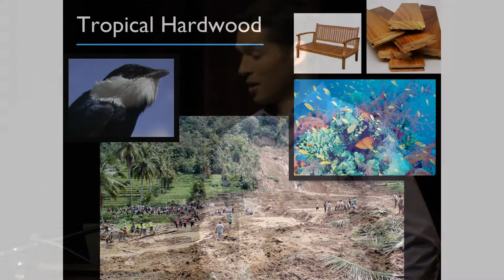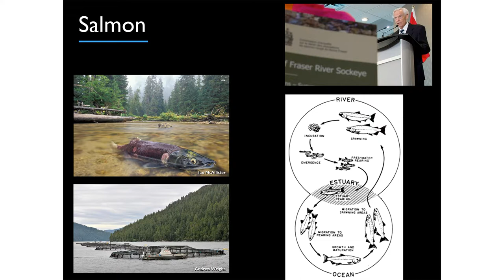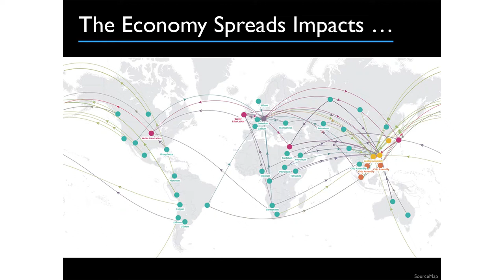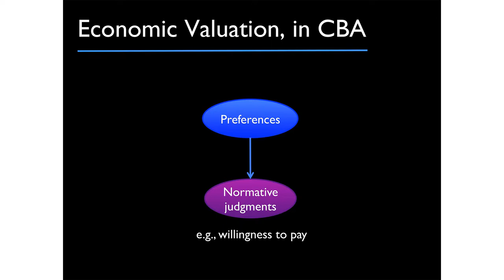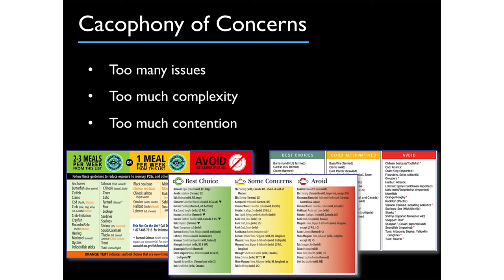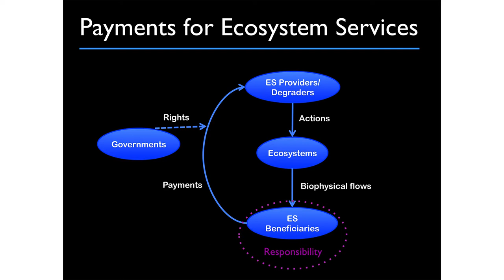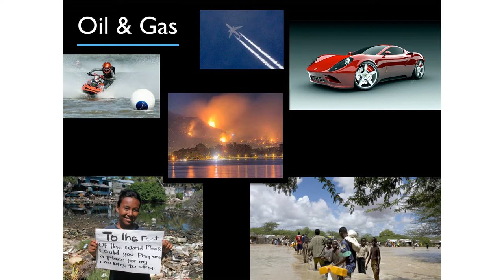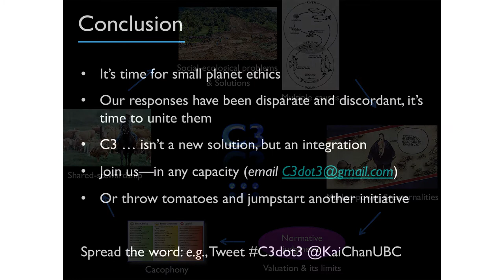2014 Muskoka Summit on the Environment. Kai Chan, University of British Columbia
Towards a Future Both Better and Wilder: Harmony Through Small-Planet Ethics
Our current behavior as Canadians in a global context can be compared to dumping chamber pots out of our windows. Once acceptable, it can no longer be so.

The difference between our environmental selfishness and chamber-pot dumping is one of scale. Our purchase of tropical lumber contributes to devastating landslides in Haiti and Indonesia. Our burning of oil and gas contributes to the submersion of low-lying islands, and to unprecedented forest-fires, floods, and droughts. Our use of plastics in virtually everything contributes to the widespread littering of our oceans, and the mistaken consumption of plastic pieces by everything from mussels and fish to albatross and sea turtles.

Such actions are not only environmental problems: they are also economic ones, for people spread far and wide in both space and time.

It is time, then, to recognize that monetary transactions do not equal economy, economic progress does not equal growth, bigger does not equal better, and more does not equal richer.

It is time for small-planet ethics, wherein we treat our planet as we do our house and home.

The question, of course, is how to enable such behavior. The answer—to be elaborated—lies in unlocking the immense potential of human ingenuity and compassion, and the filtering the current cacophony of competing noise. Enable people and organizations to contribute simply and enjoyably—but meaningfully—to a future both better and wilder, and they will.